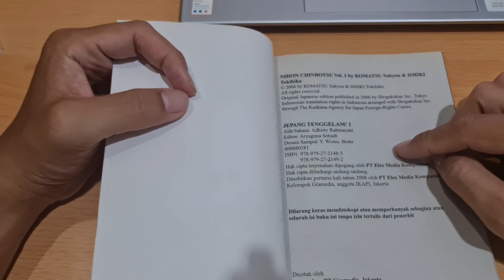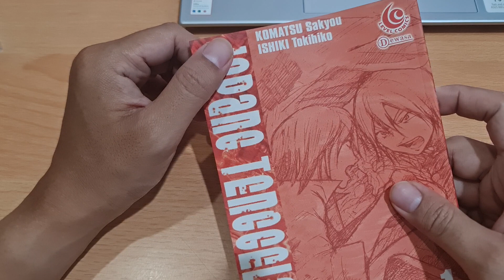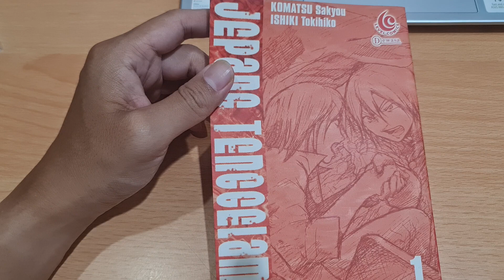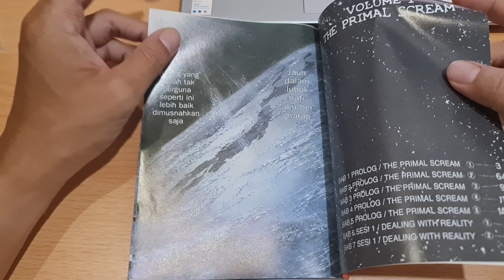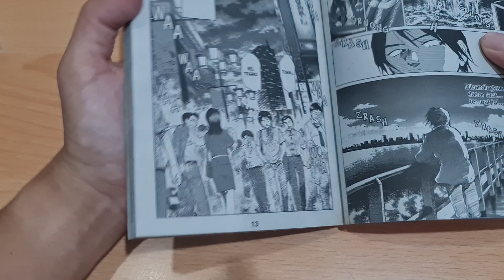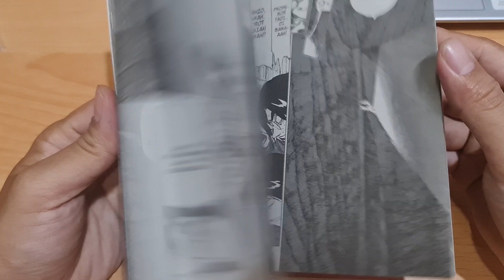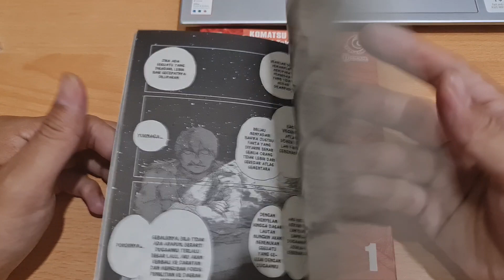REVIEW KOMIK JEPANG TENGGELAM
JUDUL JEPANG TENGGELAM
PENERBIT LEVEL COMICS
PENGARANG KOMATSU SAKYOU
ILLUSTRATOR ISHIKI TOKIHIKO
HARGA RP. 13.500,-
NEWS PAPER
STATUS TAMAT DI VOL 15 JEPANG DAN INDONESIA